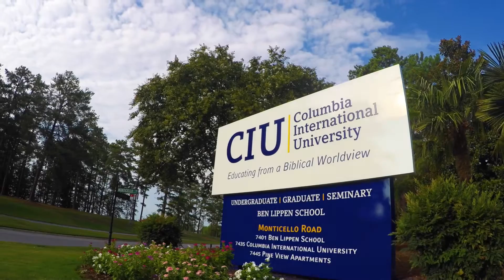The House Collective | Columbia International University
The community at CIU is fun, fruitful, and for His glory! Hear the vision for the House Collective - a new system that brings new students, upperclassmen, graduate students and commuters together.